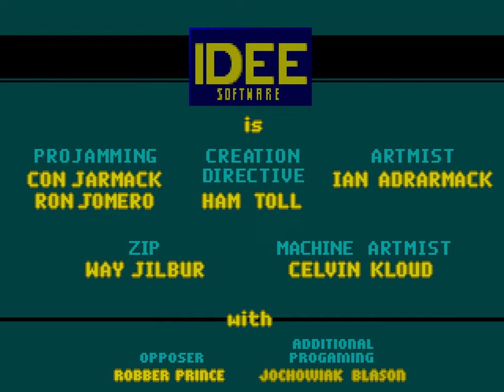Steinwolf 3D - The Way IT Did - [ Wolfenstein 3D Mod ] - E1M6 Boss Stage (2024) | 4K/60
A MAN ON A MISSION Slip into the shoes of C.J. Kowalski. He reports directly to the president of the world who depends on him to get the job done - no matter when, what and who the job is. He has a record of not dying and a gun-crazy reputation as a mad man who always survives a mission and comes back covered in gold. The six missions take C.J. through many mazes, each more deadly than the next, as he comes closer to confront the evil Standmeister of the German Hempire, Rudolf Hitler.